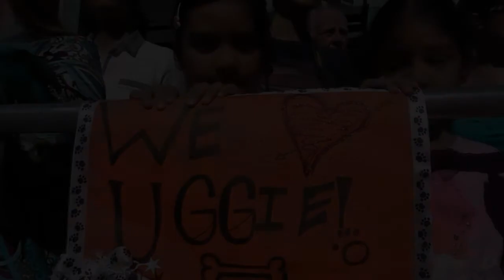Estrella canina deja sus huellas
Uggie, el perro que actuó en la multipremiada película muda "El artista", dejó sus patas estampadas en el cemento este lunes en una ceremonia en Hollywood. El evento marca el retiro de la cuadrúpeda estrella del mundo del espectáculo.